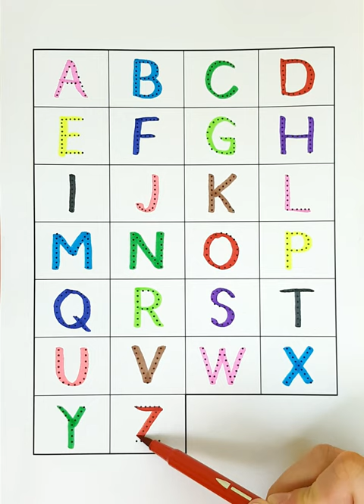A for Apple,B for Ball, Alphabets, छोटे बच्चों की पढ़ाई,kids class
Let's learn the English

writing abc
learning abc

apple song
abcd
abcd song
a for Apple b for ball
abcd rhymes
a se anar
abc song
Hindi varnamala
anar
phonics song
capital
a for Apple song
hindi varnmala
k se kabuter kha se khargosh
anar aam
ka kha ha gha
आइई
हिंदी वर्णमाला
abcd abcd
anar aam imli
 कबूतर
abcd poem
hindi rhymes
कखग हिंदी
a anar
abcd song
ginti कखग
alphabet
asana
barakhadi
hindi alphabet learning
hindi letters
hindi swarmala
a आ
बालगीत
atoz
balgeet
k se kabuter
nursery rhymes

SH B1